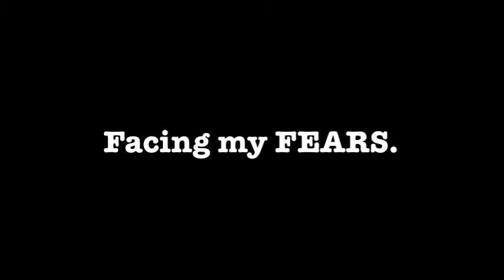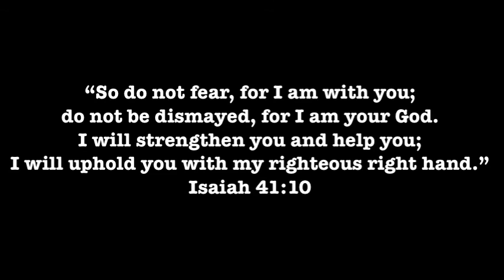Facing my FEARS.